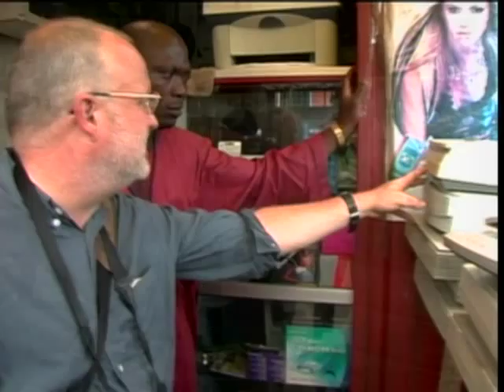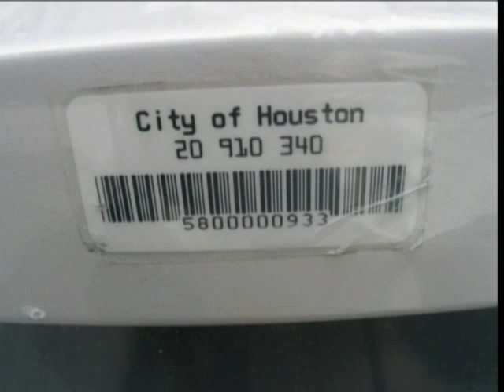Colombia anfitrión - Conferencia de las Partes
En el mes de octubre, Colombia será el anfitrión, de  La Conferencia de las Partes, que es el máximo órgano decisorio del Convenio de Basilea, tratado internacional que regula los movimientos transfronterizos de desechos peligrosos, y que cuenta con  176 Países. Cartagena será sede de esta importante reunión, en la que se discutirá la grave problemática en la disposición final de estos desechos en el mundo. Veamos.